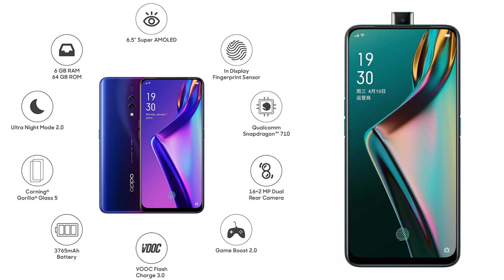Oppo K3 vs Realme XT